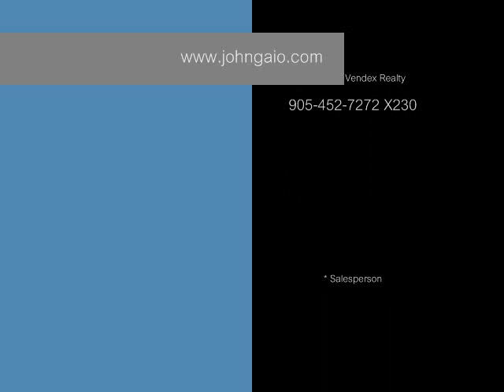Brampton Homes For Sale - 120 Railroad St 54 by John Gaio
This spectacular 3 bedroom starter townhouse is located in Queen West Village, an excellent family friendly complex in the heart of downtown Brampton, near GO train, Gage Park, YMCA, Farmers Market, theatre, restaurants and walking/biking trails. Feature main floor eat-in Kitchen with ceramic backsplash and built-in dishwasher, sun filled Great Room with broadloom flooring and 2 piece Powder Room. 2nd floor consisting of 3 all generous size Bedrooms with broadloom flooring and 4 piece Bathroom. Finished ground level Family Room with laminate floor, pot lights and walkout to 17 X 17 wooden deck with no neighbours behind overlooking Chris Gibson Park.

Extras Include: All elf's, built-in dishwasher, cac, cvac, high efficiency furnace, 100 amp breaker, garage access to Laundry Room. (5) appliances are negotiable.